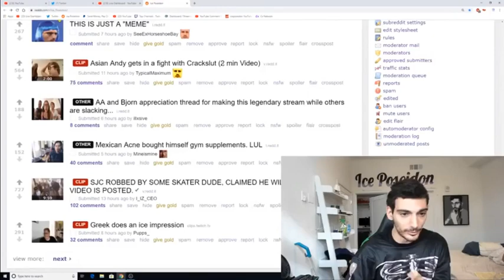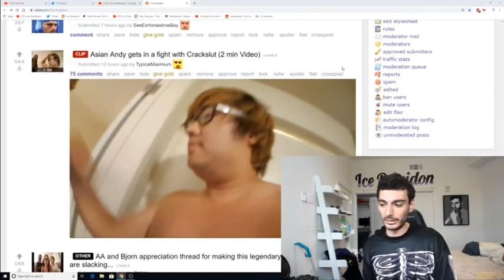Ice Poseidon Speaks On Bjorn Sying The N Word Too Much